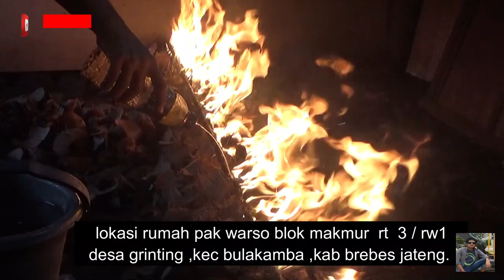Keluarga Ini Jago Mengasap Ikan Blendem.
keluarga pak warso pengepul juga pedagang Ikan Blendem asap
ikan blendem  ikan yg hidupnya di pesisir pantai atu tambak yg berlumpur
ikan ini ikan yg di bilang gurih dan enaktempat tinbggal pak warso blok makmur rt3 /rw1 desa grinting ,kec bulakamba ,kab brebes.